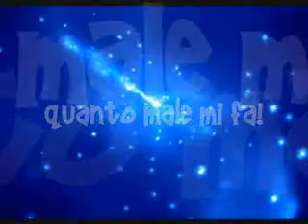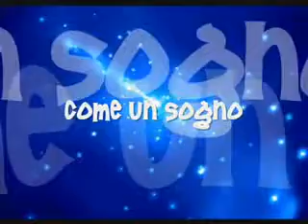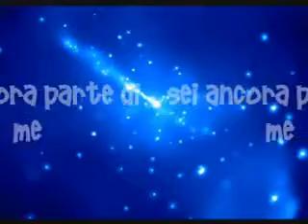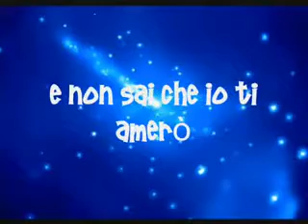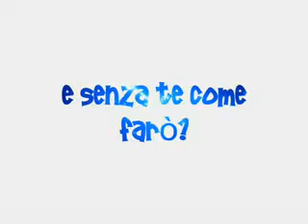SONHORA- SE TU TE E VAI ( X ANNALAURA)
X LA MIA CARA AMICA ANNALAURA!!BY PAWEL :-D